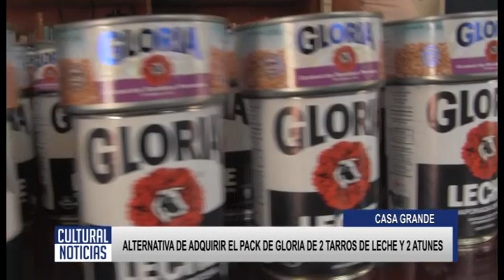CASA GRANDE Trabajadores pueden llevar el Pack de productos Gloria que consta de 2 tarros de leche y